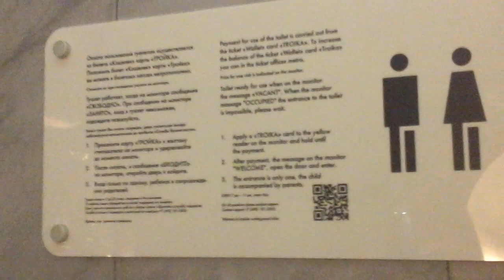Туалет в метро, станция Кропоткинская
Совершенно случайно посетил. Стоимость входа  - 60 рублей по карте "Тройка". Бесплатно пройти не выйдет, дверь блокируется.